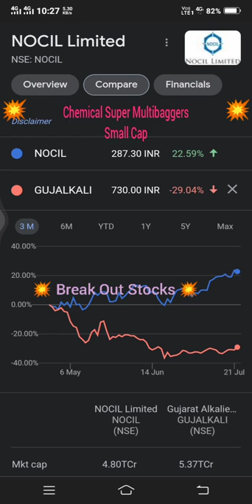💥 Breakout Stocks Nocil ltd. 💥 vs Gujarat alkalies 🔥 Chemical shares 🔥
not a buy or sell advice